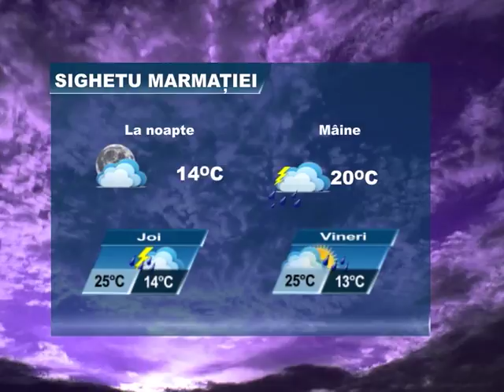Meteo 17 iulie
Meteo 17-20 iulie.